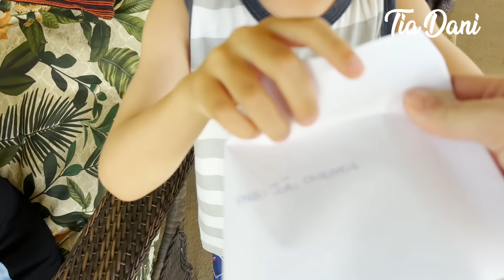APRENDENDO a andar de BICICLETA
Nosso menino João cresceu e perdeu um dentinho de leite. Como ele foi muito corajoso a fada do dente passou e deixou um presentão para ele aproveitar seu dia bem feliz! João ganhou uma bicicleta de dinossauros e está se esforçando para aprender a andar de bicicleta na casa da vovó. Vem ver como o esforço é válido e ele já está muito bem!